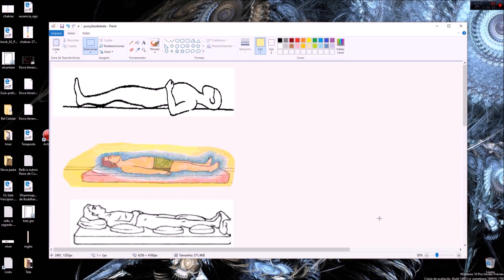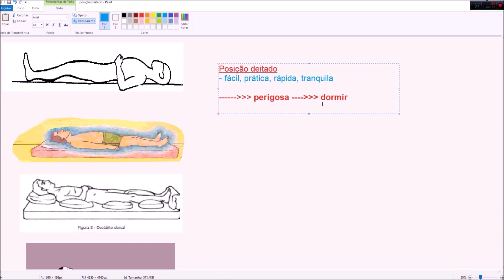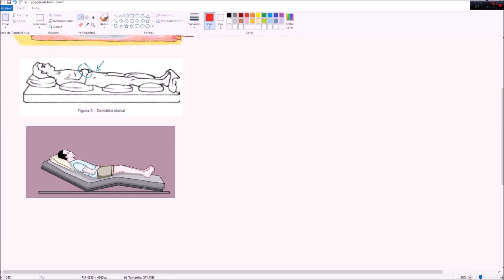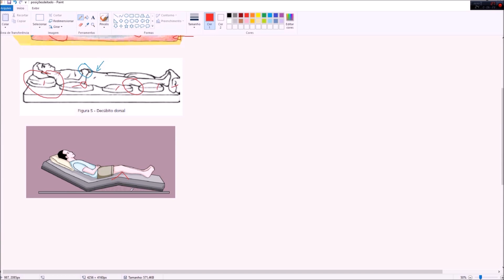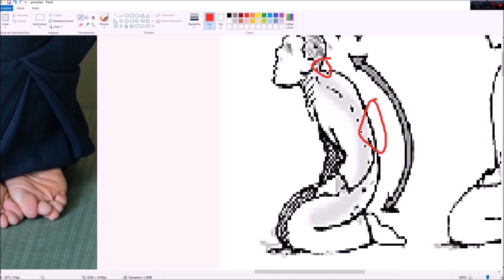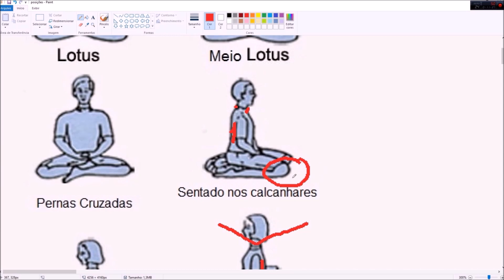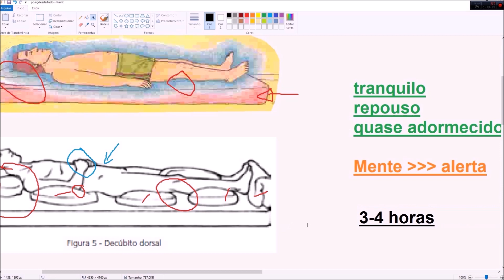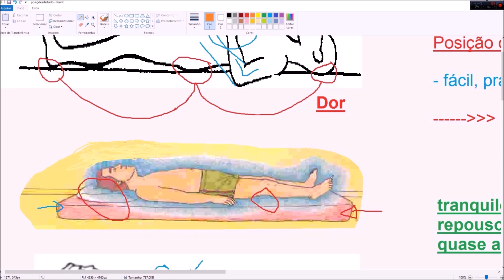Posição para meditação - deitado